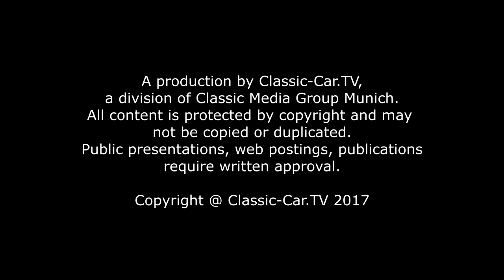Corvette Treffen an der Motorworld München